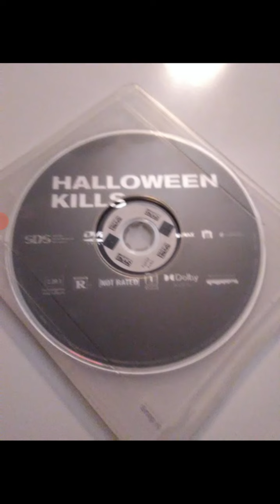Movie review: "Halloween Kills"!!!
In this video I Review "Halloween Kills"!!! Enjoy the review and have a great day!!!